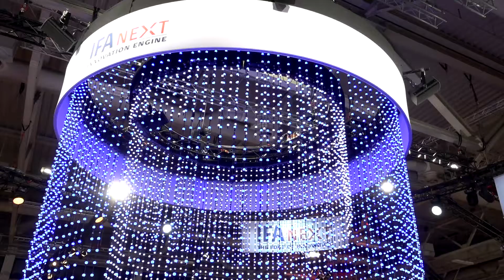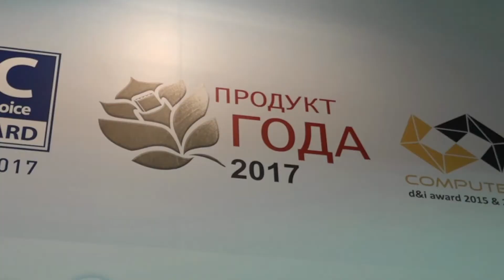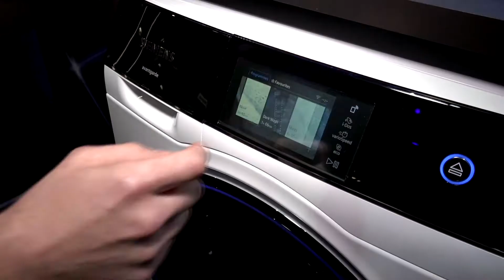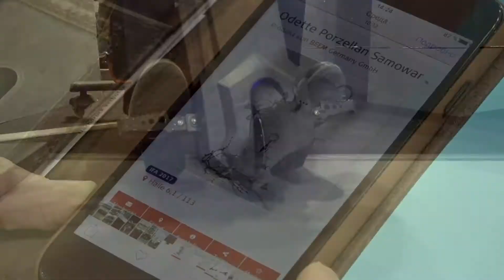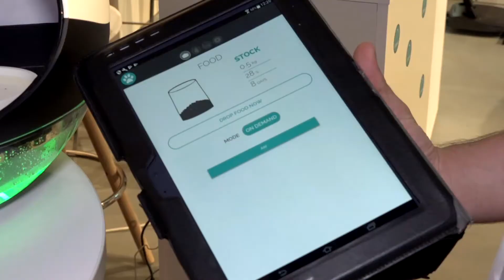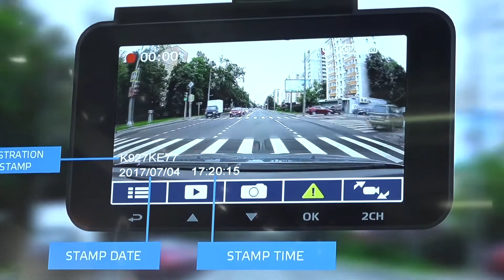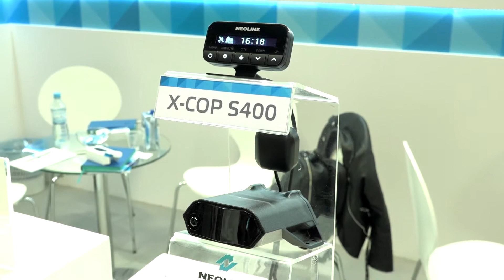Робот-полиглот истиральная машина с интеллектом: самые интересные новинки на выставке IFA в Берлине